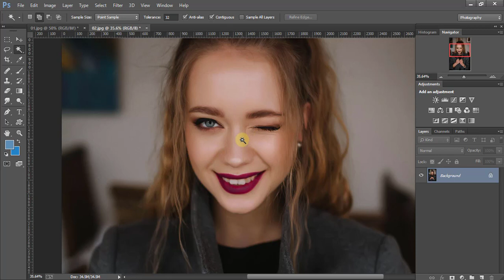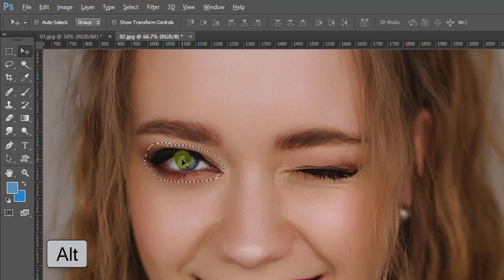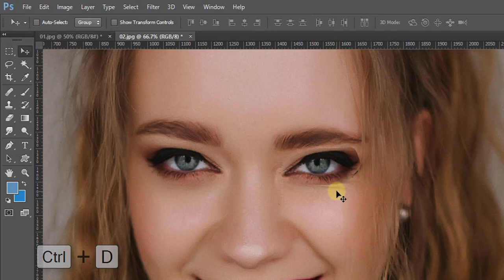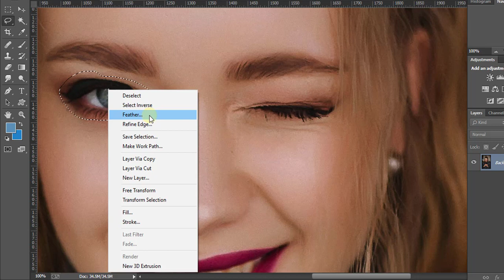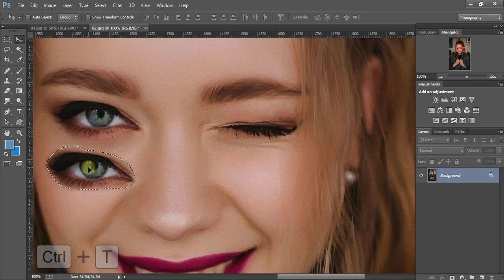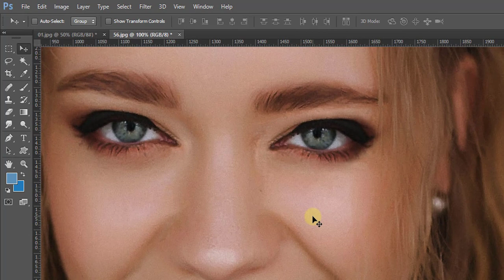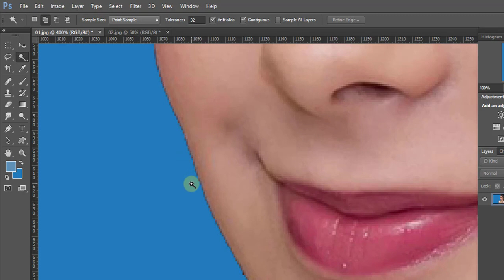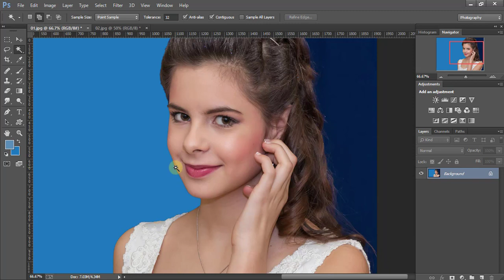Photoshop Feather Use : How To Use Feather and Smooth Selection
In this Photo Smooth Selection tutorial, you'll learn How To Use Feather and Smooth Selection in Adobe Photoshop CC New Technique.